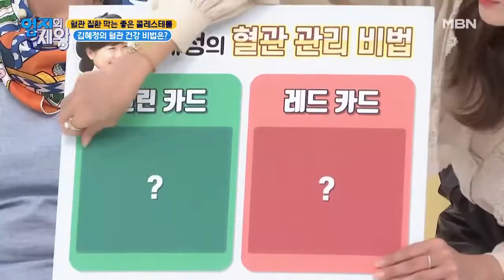엄지 엄지 척~♬ 엄지 군단도 인정한 김혜정의 건강습관은? MBN 210518 방송